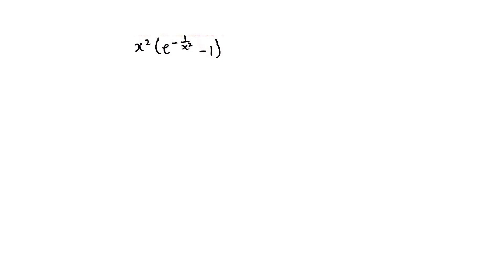Use series to evaluate the limits in Exercises 29-40. lim_x →∞ x^2(e^-1…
Use series to evaluate the limits in Exercises 29-40. lim_x →∞ x^2(e^-1 / x^2-1)